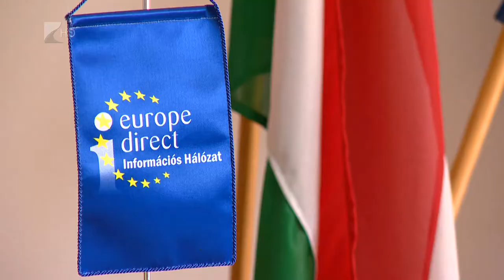Europe Direct rajzpályázat - Kölcsey Tv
Több mint 90 alkotás érkezett a Europe Direct rajzpályázatára. A felhívás témájául szolgált, hogy Magyarország idén 15. éve csatlakozott az Európai Unióhoz és azóta is a nettó kedvezményezett tagállamok közé tartozik. A beérkezett rajzok közül a legjobbakból egy 2020-as falinaptár is készült.